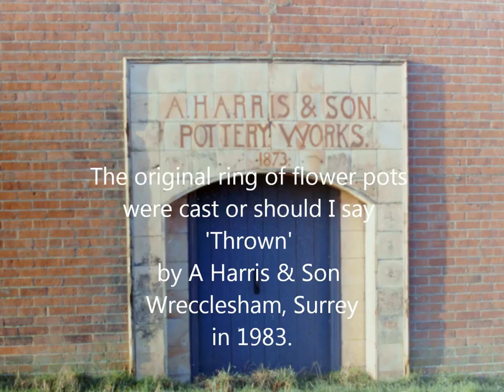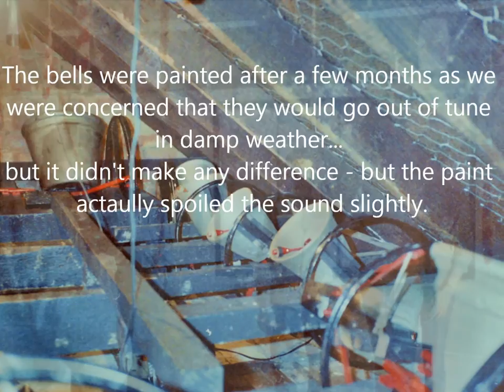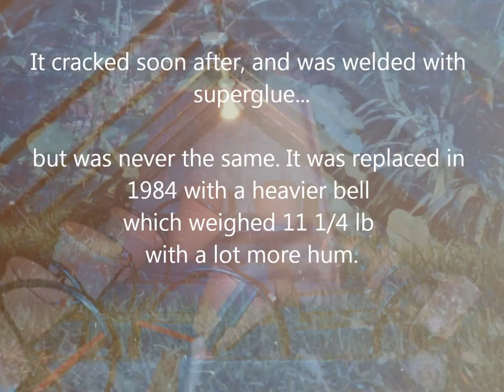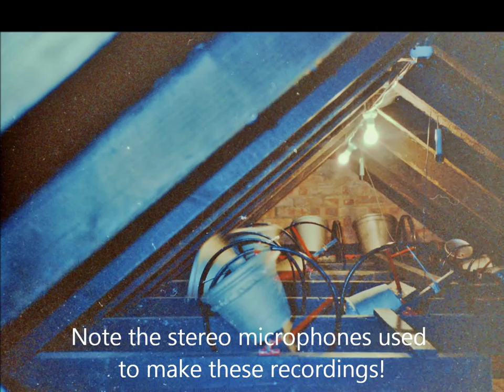Liss Campanile Clay Bells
Here’s a montage of some ringing at the Liss Campanile, recorded in1983 on the Flower Pots – the first ring of their kind at the time. This was recorded well before The Liss Campanile Youths became a force to be reckoned with at the National 12 Bell Competitions.

This is a serious bit of Mini-ring History to behold!